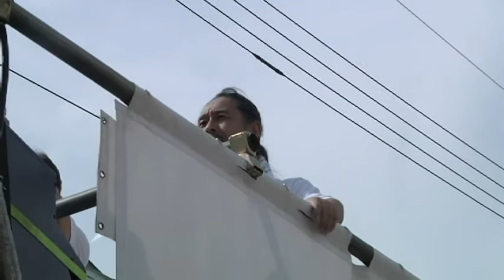Ｒｉｓｅ wｉｔｈ Ｐｅａｃｅ Ｆｌａｍｅ 2014 よさこい さえんば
第６１回　高知よさこい祭り 二日目　さえんば　２０１４　８　１１